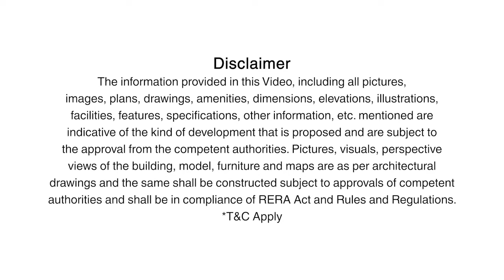Homes that are designed in harmony with Nature! For More Contact Us PropertyBook India 8070901001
We design homes that celebrate space and comfort. Our design philosophy -VENTILIT borrows from nature's choicest elements of fresh air, sunlight. We lay emphasis on building homes that are in harmony with the sun's path and wind direction round the year. Designed and built for good health and happiness of you and your family.

Book your dream luxury home with The Wadhwa Group

💼PropertyBook India
(India's Top Property Advisory Company)
▪Property Management Company.
▪"One Stop Shop For Buyers,Builders & Brokers Of Real Estate In India.!"

We Are Representing Indias Top Leading Developers.
PoddarHousing&DevelopmentLtd.
L&TConstruction.
VishwagreenRealtorsPvt.Ltd.